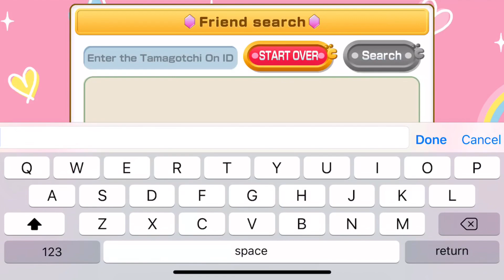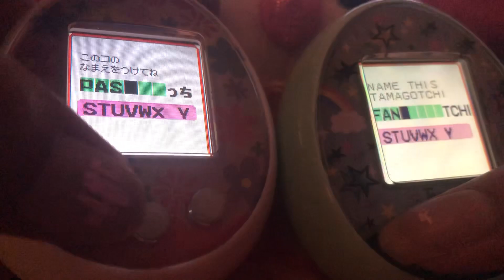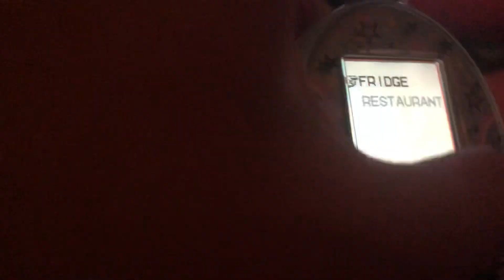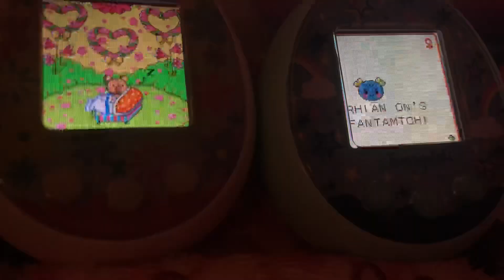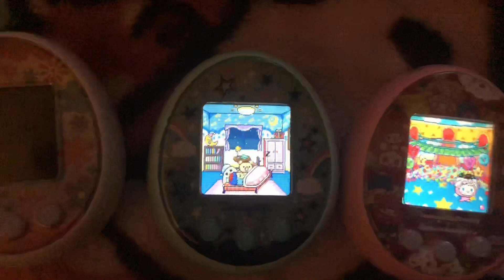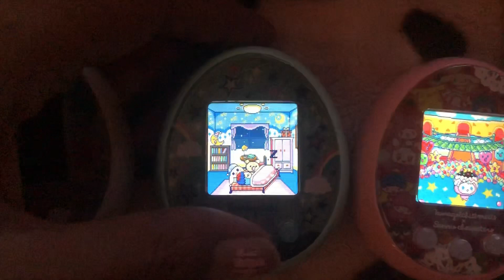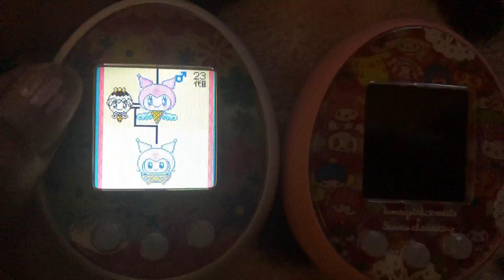Definitive Conclusion!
No more asking if the gene theory works or not this video answers the question very clearly!